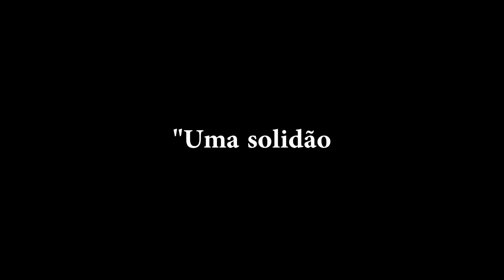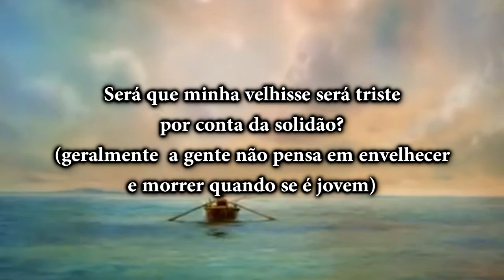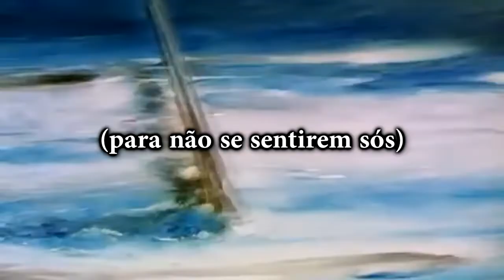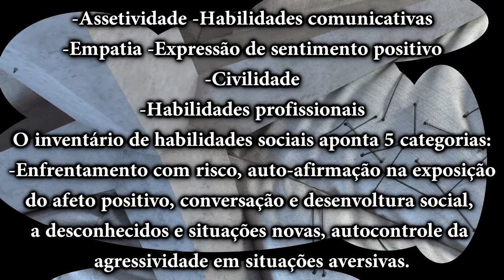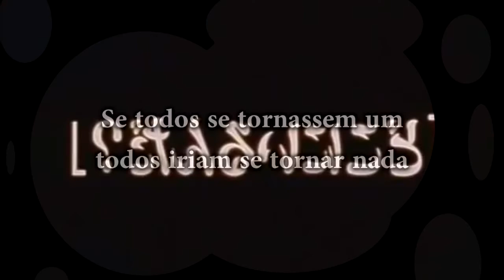Por que tem tanta gente se sentindo sozinha?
Apoie o Não Freud (é fácil, rápido e ajuda pra caramba o canal).
Neste vídeo eu falo um pouco como a solidão pode ser, ao mesmo tempo criativa e interessante, mas também destruidora, e como lidar com ela, usando um pouco de Nietzsche, o final de evangelion e Psicologia mais especificamente, análise do comportamento e o inventário de habilidades sociais. É um vídeo de como se sentir menos sozinho e como às vezes estar sozinho é bom, desde que nas condições certas.

Ora ora meu confederado, me siga nas SOCIAL MEDIAS

Comente "a solidão é fera, a solidão devora" em algum momento da existência vai receber uma surpresa nos comentários